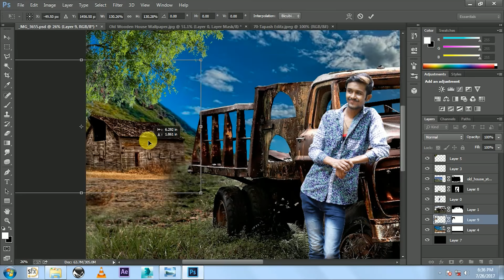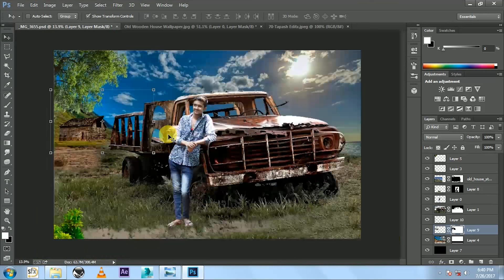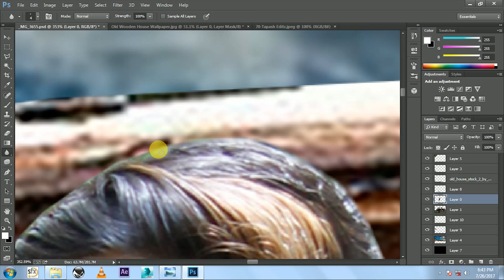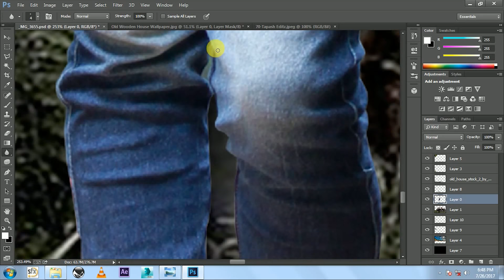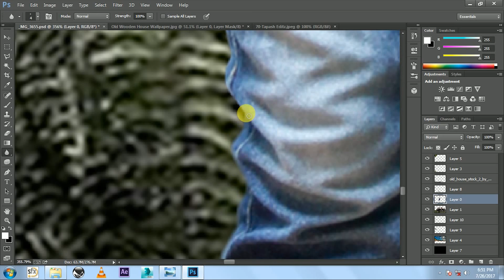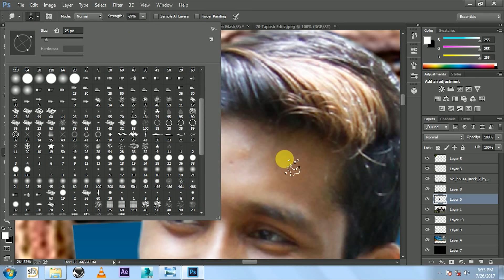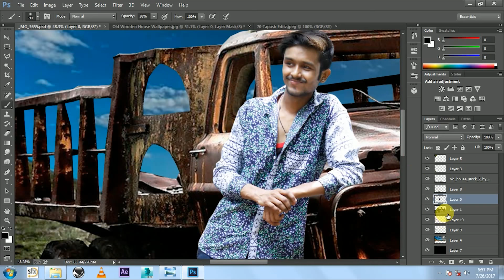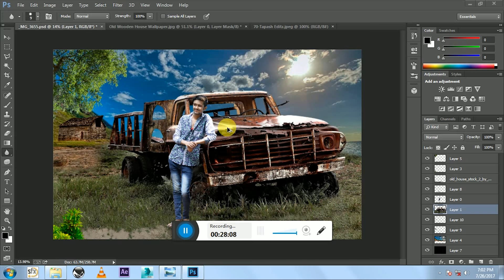matte painting with sun light effect part 2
In This Tutorials
Has a new And Best Effects
Watch Full videos
more Tutorials
Hey Guys

Search on Google } Nkr Edits...